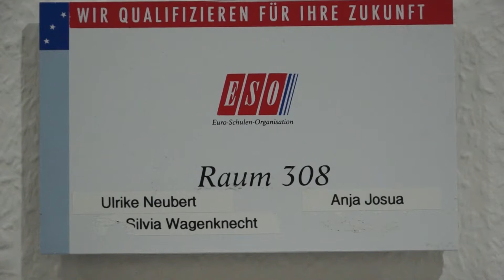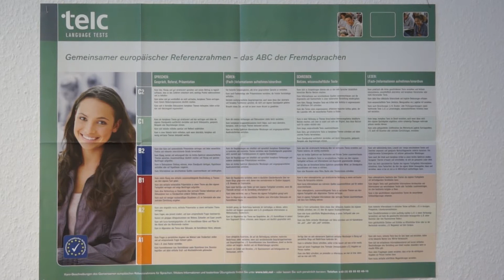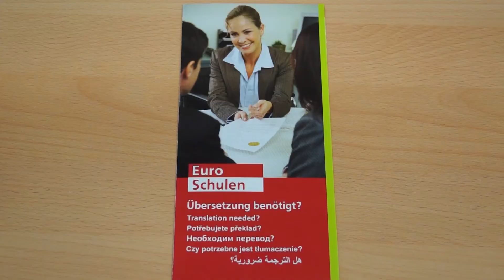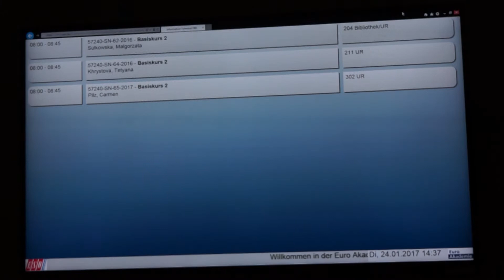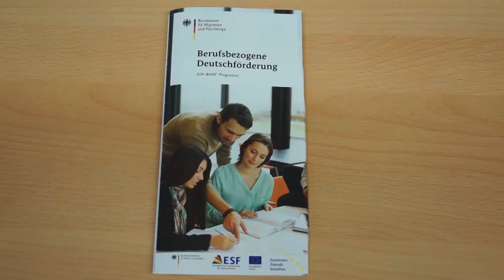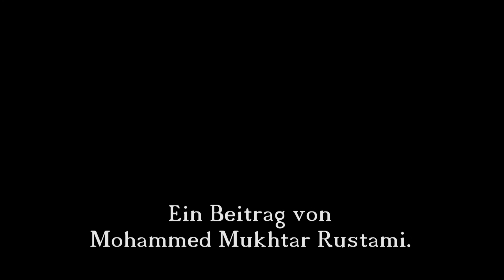Angebote für Migranten in Görlitz - die Euro-Schule (Februar 2017)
Unser Praktikant Mukthar hat während seiner Zeit beim SAEK Görlitz nicht nur seine Deutsch-Kenntnisse erweitert, sondern sich natürlich auch an der Kamera und dem Schnitt ausprobiert. Ein Thema lag ihm besonders am Herzen: Die Sprachangebote für Flüchtlinge und Migranten in Görlitz vorzustellen.
In seinem ersten Interview hat er dazu mit Frau Ulrike Neubert von der Euro-Schule Görlitz/ Zittau gesprochen.